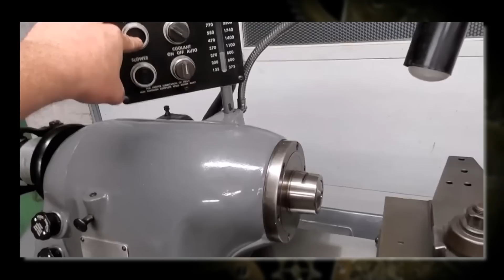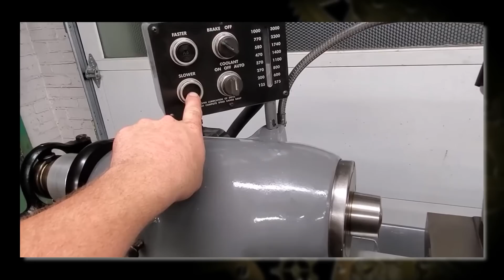Самый ПЛАВНЫЙ ВЫСОКОТОЧНЫЙ токарный станок // The FASTEST HIGH LEVEL lathe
Высокоточный американский токарно винторезный станок с супер плавным ходом и множеством интересных функций, облегчающий труд рабочего. Уверен что такой станок  понравится всем любителям и профессионалам в этой области!
High-precision American screw-cutting lathe with super smooth running and a lot of interesting features, making the work of the worker easier. I am sure that all amateurs and professionals in the field will love this machine!